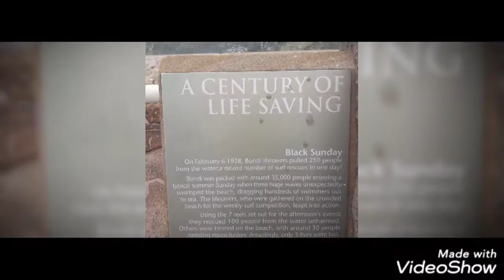TOP THINGS TO DO IN SYDNEY, AUSTRALIA || OUR AMAZING EXPERIENCE || TRAVEL 2019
This is our pre-covid travel for few days last Nov. 2019